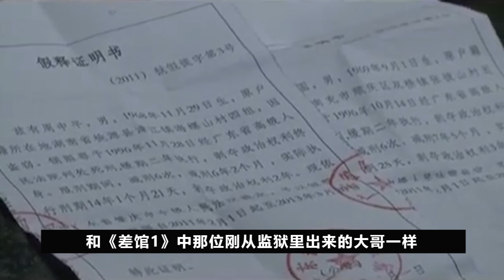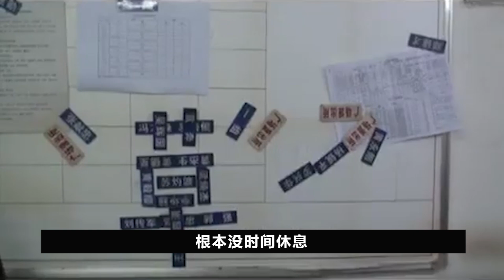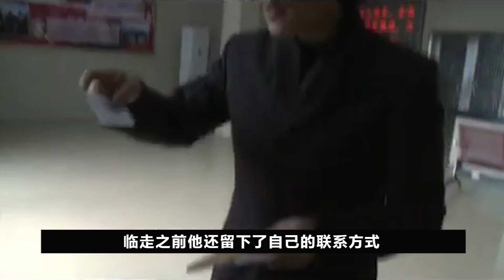奇葩大叔给民警推销自制技术，解决交通拥堵问题，张口就要20万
2010年春运，周浩在广州火车站拍了《差馆1》后
在2011年春运期间，在同一个派出所里，拍下了《差馆2》 请注意，本视频是专注于讲解社会新闻和奇闻异事，完全符合YouTube社区准则。